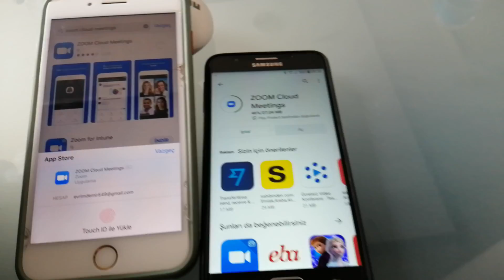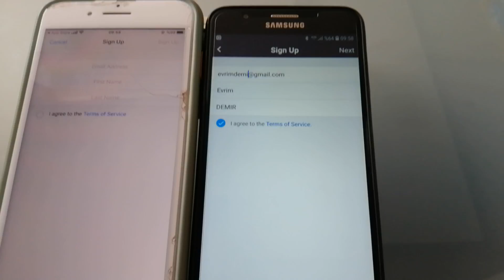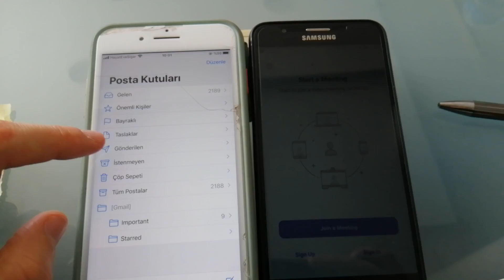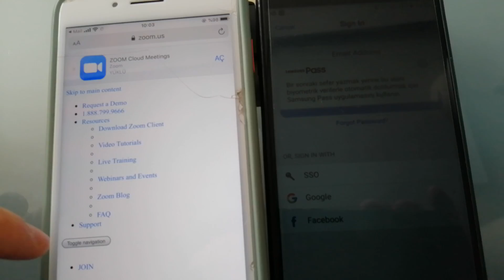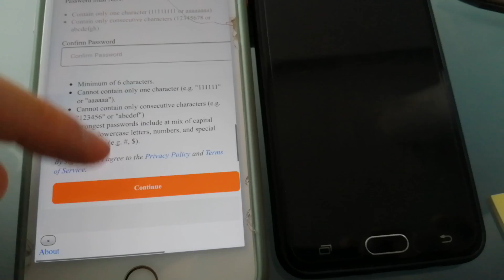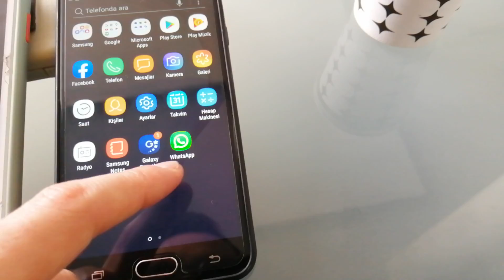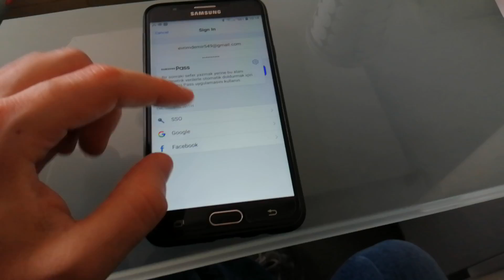TELEFONA ZOOM iPhone | Android YÜKLEME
iPhone iOS ve Android Telefonlara ZOOM YÜKLEME
TELEFONA ZOOM YÜKLEME

android zoom yükleme,
ios zoom yükleme,
telefona zoom uygulaması yükleme,
Android zoom nasıl hesap açılır,
ios zoom hesabı alma,
telefona zoom kurma,
telefona zoom yükleme,
ios telefonda zoom kurulumu,
android telefona zoom kurulumu,